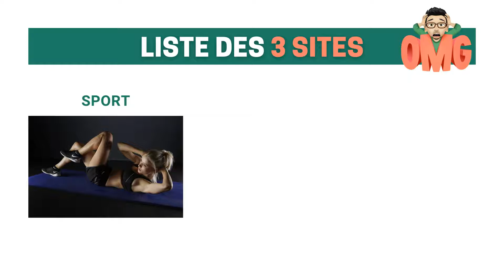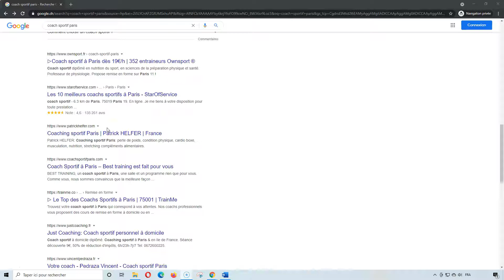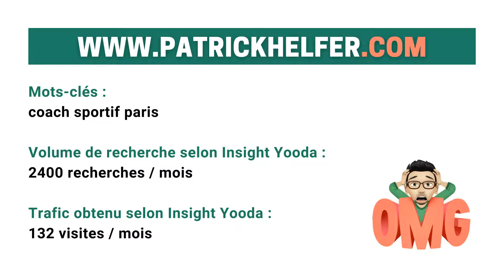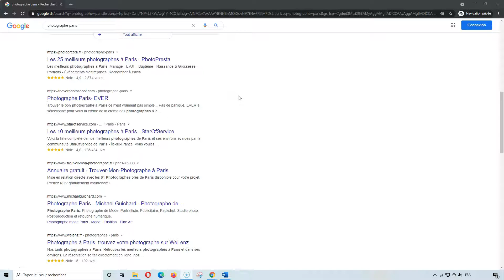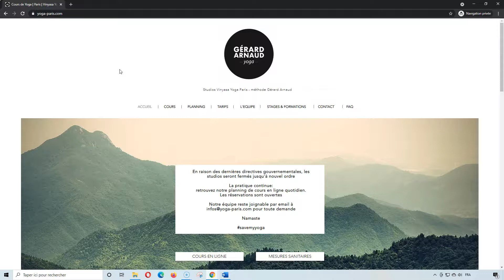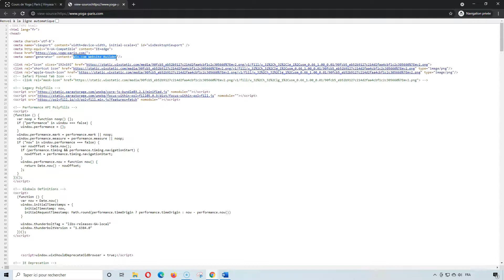Wix SEO : 3 sites en 1ère page Google avec beaucoup de visites | Référencement naturel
On t'a déjà dit que Wix était mauvais en SEO et qu'il est impossible de gagner de l'argent avec cette plateforme ? Tu rêves d'être en première page de Google un jour ? Dans cette vidéo, je vais te montrer une liste de 3 sites Wix parisiens en 1ère page de Google sur des niches ULTRA concurrentielles !

STOP aux idées reçues ! Il est tout à fait possible d'avoir un site internet Wix professionnel et rentable peu importe son domaine d'activité. Ma vidéo le prouve !

Abonne-toi à ma chaîne et clique sur la petite cloche car je vais mettre en ligne très bientôt des vidéos de conseils pour améliorer le SEO de ton site Wix afin que tu puisses avoir plus de visites ! Tu ne voudrais pas manquer ça non ?

🎬 PLAN DE LA VIDEO :

00:00​ - Introduction
00:51​ - Thématiques des 3 sites Wix
01:38 - Site n°1 : Coach Sportif Paris
02:50 - Site n°2 : Photographe Paris
04:08 - Site n°3 : Yoga Paris
05:57 - Conclusion